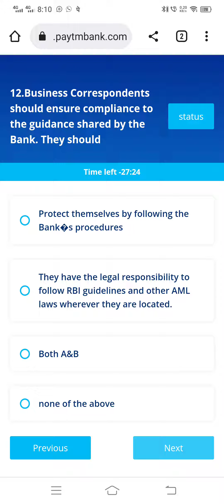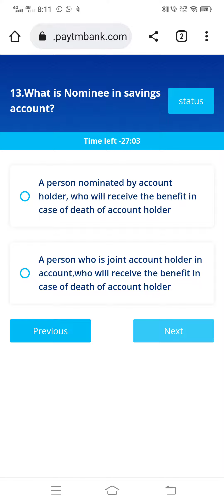BC Mandatory Training Ready Reckoner Sept 2023 PAYTM BANK AGENT| You Need Help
BC Mandatory Training Ready Reckoner Sept 2023 PAYTM BANK AGENT| You Need Help paytm Kyc App Test 2023